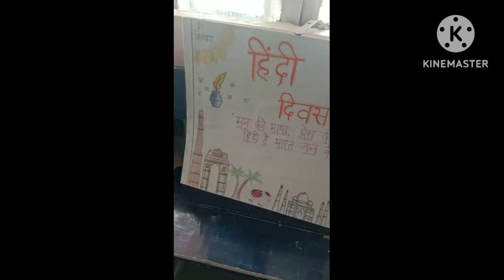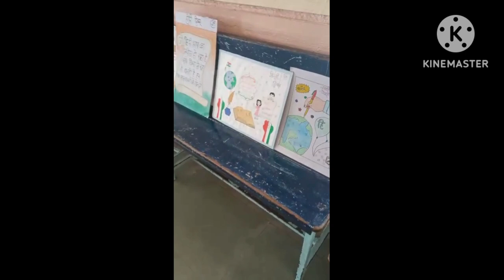HINDI POSTER COMPITITION 2023